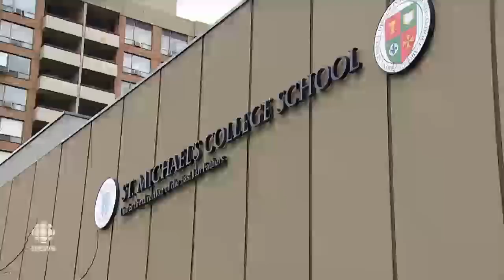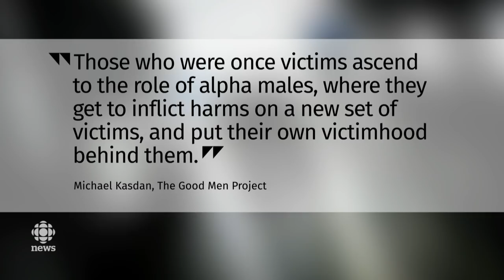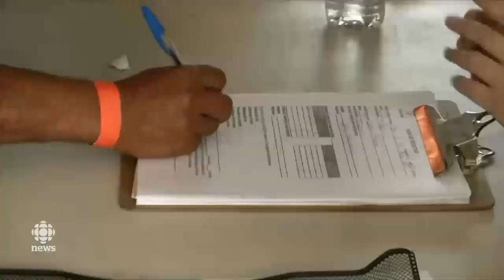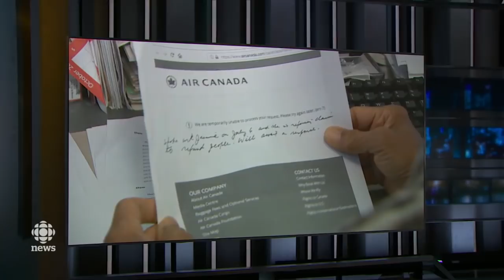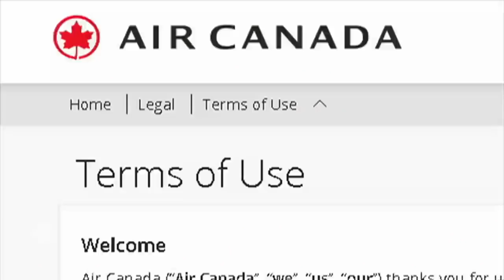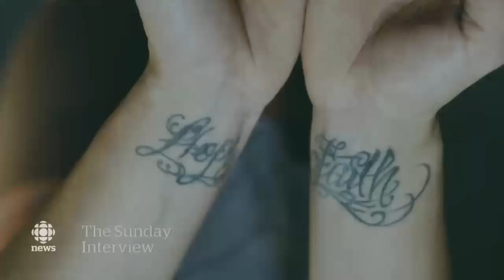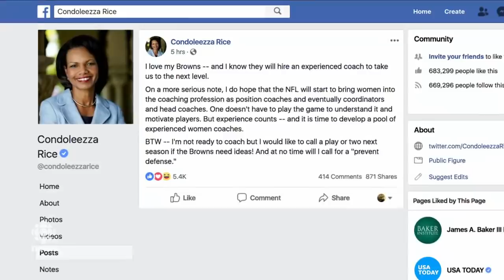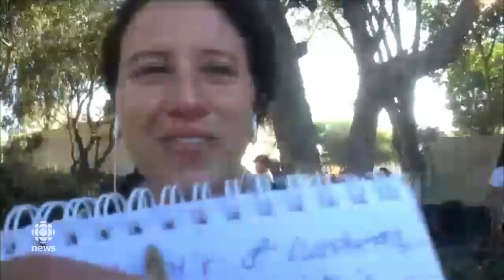The National for November 18, 2018 — St. Michael’s, Canada Post Delays, Alessia Cara